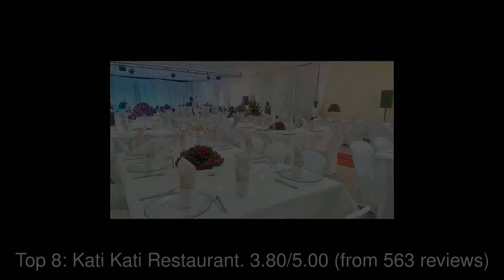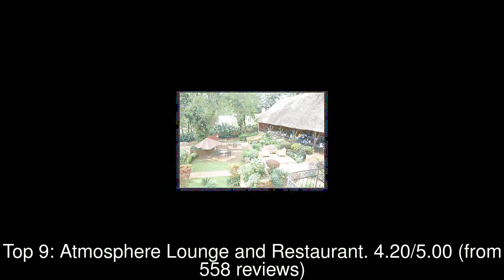10 Best Restaurants you MUST TRY in Kampala, Uganda | 2019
Kampala is the capital and largest city of Uganda. The city is divided into five boroughs that oversee local planning: Kampala Central Division, Kawempe Division, Makindye Division, Nakawa Division, and Rubaga Division.

1: Cafe Javas - Kira Road
2: FAME Lounge And Resturant
3: Protea Hotel by Marriott Kampala
4: Zone 7
5: Cafe Javas - Parliamentary Avenue
6: The Alchemist Kitchen and Bar
7: Mediterraneo Restaurant
8: Kati Kati Restaurant
9: Atmosphere Lounge and Restaurant
10: Bubbles O'Leary's - Irish Pub - Kampala